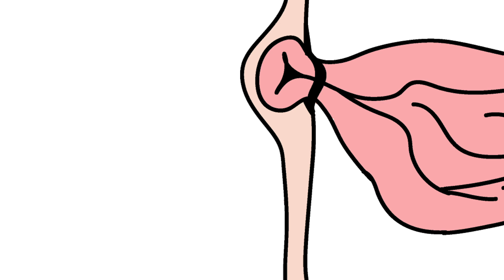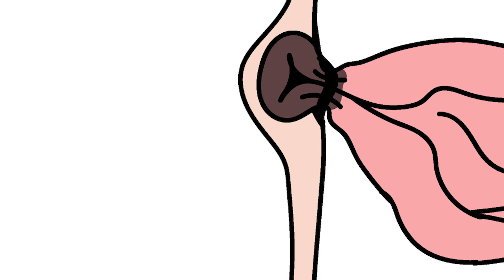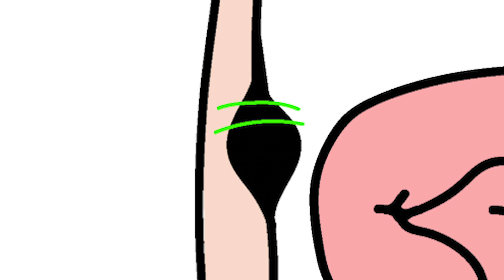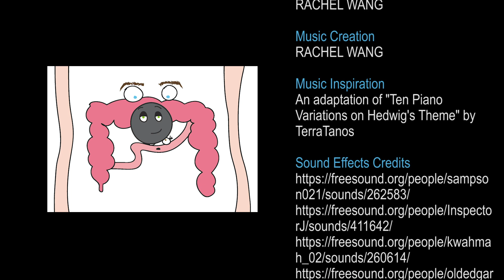The Deathly Hernia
A sequel to "The Prisoner of the Gallbladder", something even has returned to the abdomen! This time, it is Harry the Hernia stirring up trouble for Carmine the Small Intestine. Luckily, her older brother, Chris Pine the Large Intestine is here to help! Can Carmine and Chris work together to thwart the sly hernia, Harry?

Learning Surgery in the 21st century!

Animation and Editing Software - Adobe Illustrator, Adobe Premiere, and Adobe After Effects.